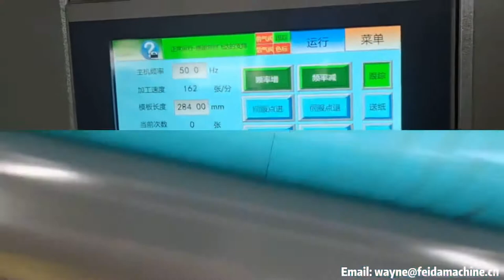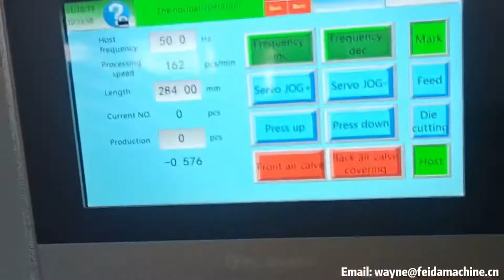The production of Paper plate: Printing and die cutting machine separately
Model:
FD-970x640 roll die cutting machine
FDR100-4Z CI flexo printing machine